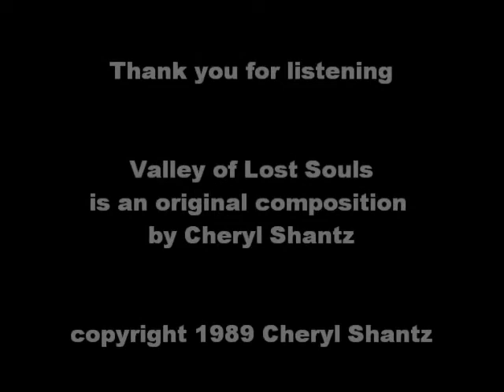"Valley of Lost Souls" by Cheryl Shantz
A Piano and Instrumental original composition by composer Cheryl Shantz.  For a complete listing of original songs by Cheryl Shantz see the following
For a listing of Cheryl Shantz's compositions for full orchestra
To see a listing of folksong arrangements by Cheryl Shantz, visit the following